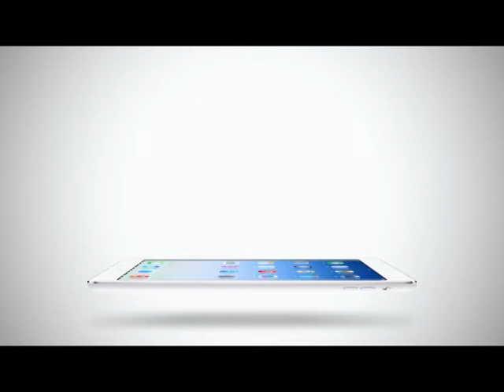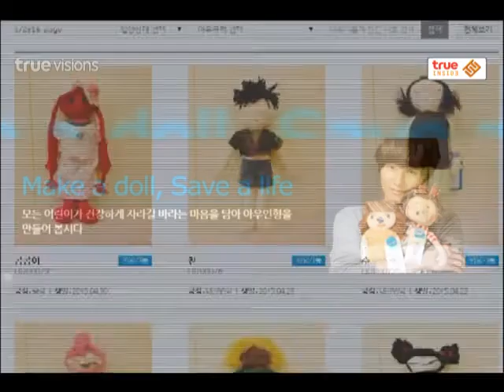Room Service News | 03-05-2558 เหล่าศิลปิน SM ทำตุ๊กตา